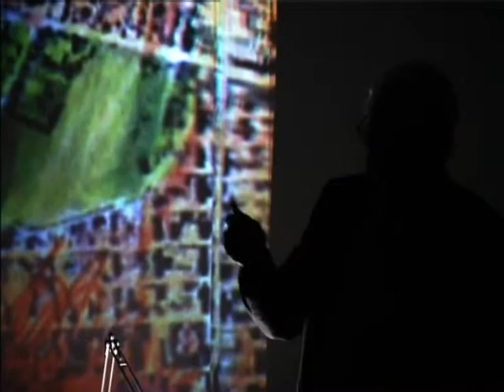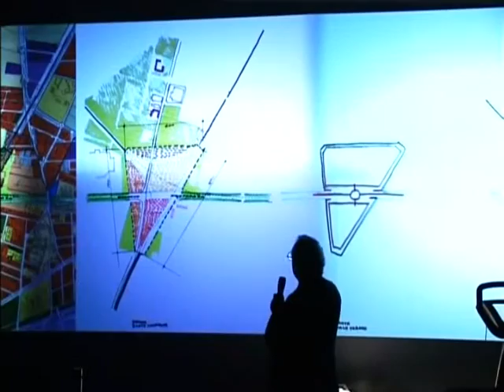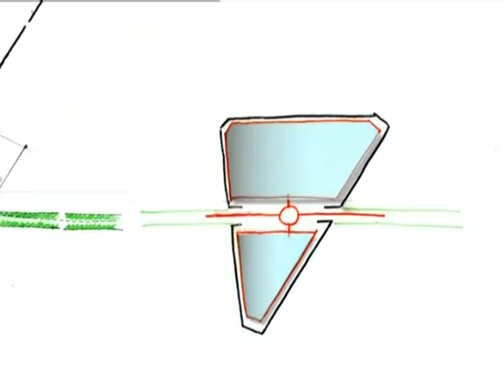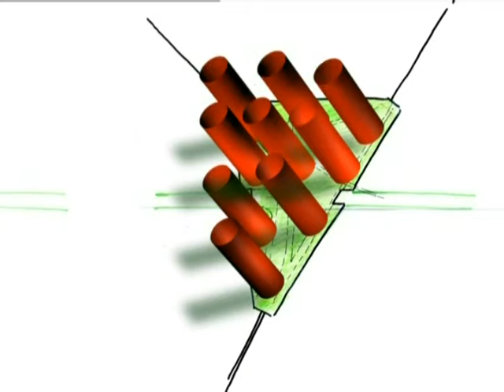Il nuovo asse integrato di Corso Marche - 6a parte. Valore simbolico del sistema urbano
Architetto Augusto Cagnardi: Piazza Mirafiori, centri ricerche, la citta' della salute, Il Capitol. (agosto 2007)